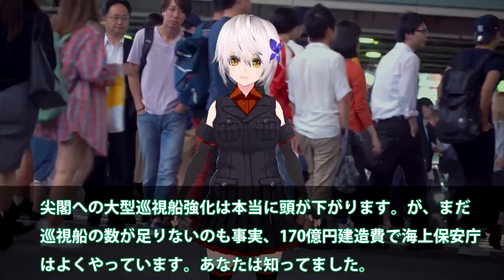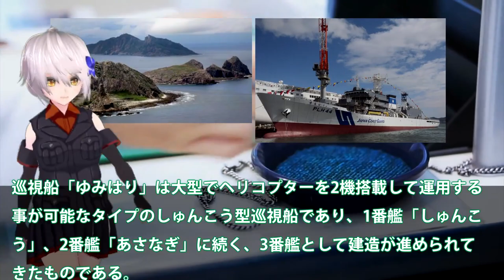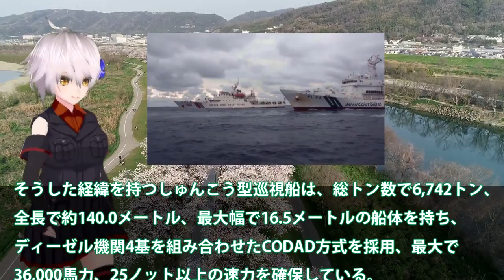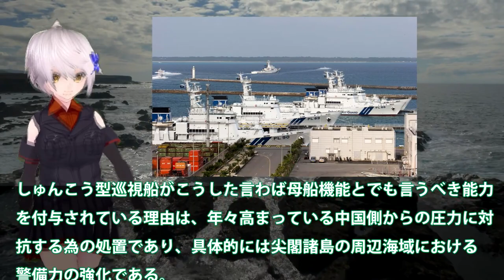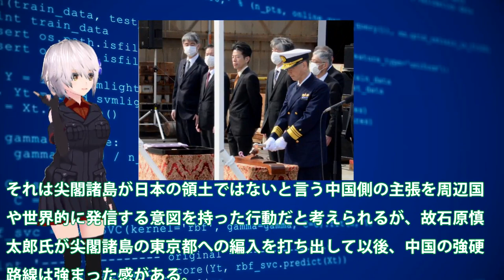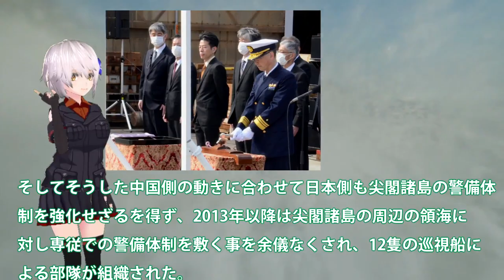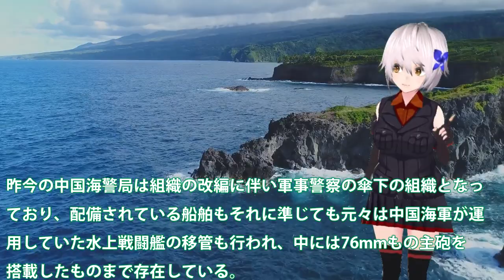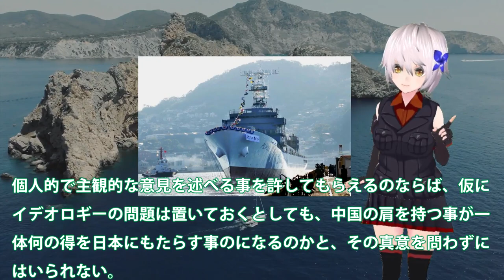海保ついに大型巡視船3番艦始動か！尖閣部隊へすでに配備決定ゆみはり？中国恐れる大型巡視船投入・・・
関連動画
海保最大級巡視船あさなぎ進水式！6000トン級となる大型巡視船で尖閣を？140ｍでれいめいは150ｍ175億円・・・

引用・転載「出典：海上自衛隊ホームページ」
引用・転載「出典：航空自衛隊ホームページ」
引用・転載「出典：陸上自衛隊ホームページ」

【海外の反応】「日本の巡視船は本当にヤバイ…」日本からフィリピンに納品した大型巡視船にフィリピン人が大感動！「日本が造る物は本当に美しい…」【俺たちのJAPAN】